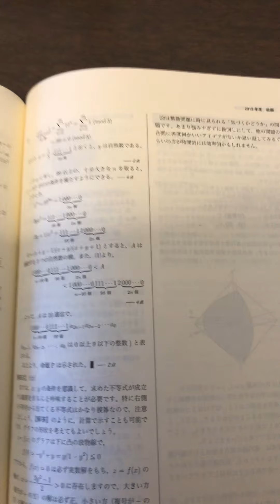東大理系数学2013年第5問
整数の問題を解きました。簡単ですね！